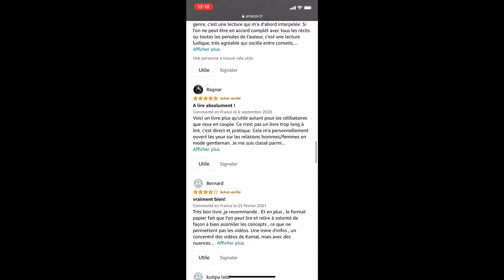Le secret pour créer un lien émotionnel puissant avec une femme !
🚀 Réserve ta consultation GRATUITE et découvre comment je peux t'aider à révolutionner ta vie amoureuse 👇

Comment créer une connexion émotionnelle profonde avec une femme ?
A quoi répondent les femmes émotionnellement ?
A quoi sont réceptives les femmes émotionnellement ?
Nous allons nous plonger de nouveau cher ami dans l'exploration du livre best-seller "How to be a 3% man" de Corey Wayne.
Tonton Kamal te partage une nouvelle masterclass !